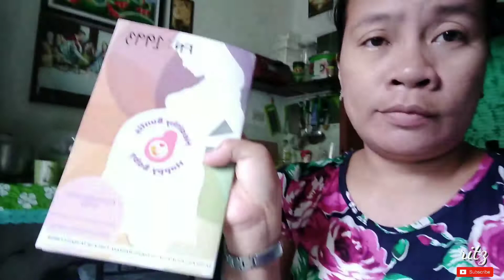PREGNANCY JOURNEY 2020 / HEALTH CENTER CHECK-UP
i just want to share with you

guys my pregnancy journey

during this pandemic time.